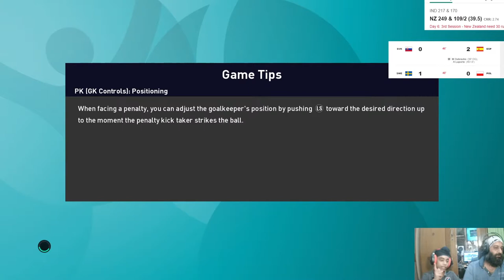#34 eurocup 2021 solovakia vs spain spasol espasol Estadio La Cartuja de Sevilla pes2021 dp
here we are come to sevilla a city of spain for another of spain. nobody bet at the start of this event that spain can reach to 3 place of this group spain is one of the favourite in the tournament is some how mangage to hold wide open group e in 3rd position. Draw can not help spain to next round.
note this is just a game play on pes plus watch along
it is not a live coverage
we hope you like this coverage
Slovakia Predicted XI (4-2-3-1), Martin Dúbravka,  Peter Pekarík, Ľubomír Šatka, Milan Škriniar, Tomáš Hubočan, Juraj Kucka, Jakub Hromada; Lukáš Haraslín, Marek Hamšík, Róbert Mak, Ondrej Duda

Spain Predicted XI (4-3-3), Unai Simon, Jordi Alba, Pau Torres, Aymeric Laporte, Marcos Llorente, Rodri, Sergio Busquets, Koke, Daniel Olmo, Ferran Torres, Gerard Moreno